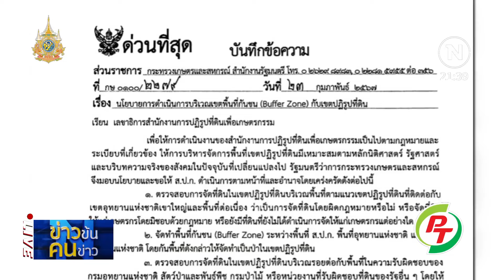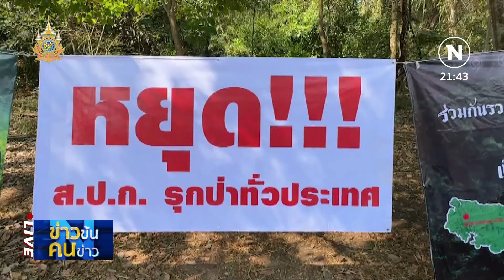ก้าวไกลชี้ 4 ข้อสาเหตุที่ดิน ส.ป.ก.ทับซ้อน | ข่าวข้นคนข่าว | NationTV22